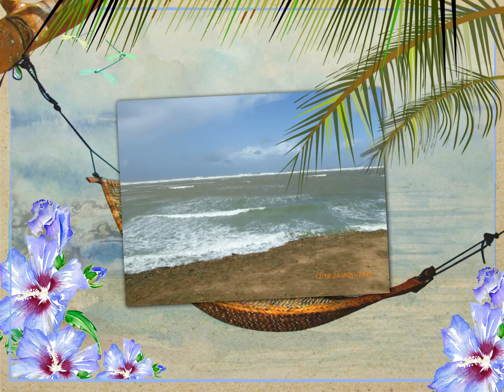2015 J 13AU26-06-2015 IO CHARLY DU HRAS DE LA VERGNE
Charly du Haras de la Vergne-Bouviers Bernois-